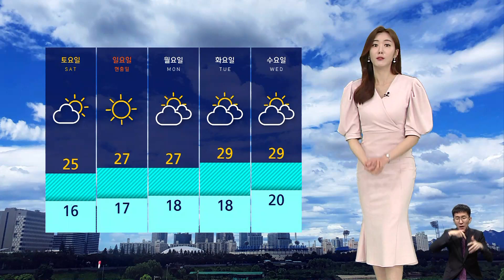[날씨] 남부 지방 새벽까지 비…출근길 안개 조심하세요 / SBS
비가 추적추적 내리고 있습니다.
중부지방은 오늘(3일) 밤이면 비가 대부분 그치겠지만 남부지방은 내일 새벽까지 조금 더 이어지겠습니다.
지금 비가 내리면서 가시거리가 평소 맑은 날의 4분의 1 수준에도 못 미치는 곳이 많은데요, 여기에 대기까지 습해서 내일 아침까지는 안개가 매우 자욱하게 끼겠습니다.